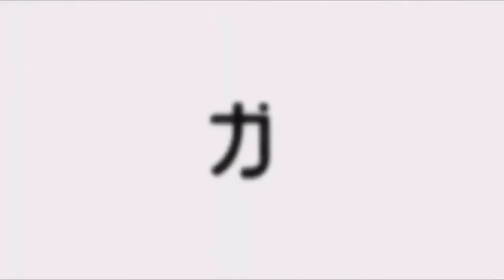Top 5 Best Dubstep Edit [CS_Source]